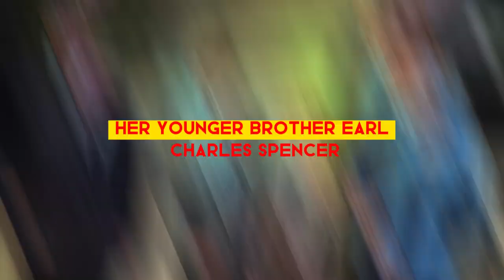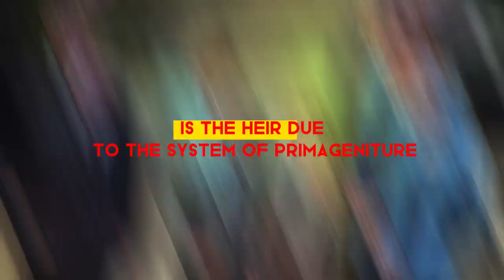Prince Harry recalls heartbreaking King Charles moment after Princess Diana accident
In this video, Prince Harry opens up about a poignant moment with King Charles following the tragic accident involving Princess Diana. He shares his raw emotions and the impact of his father's words during that heartbreaking time. Join us as we delve into this touching memory and its lasting significance for Harry and the royal family.